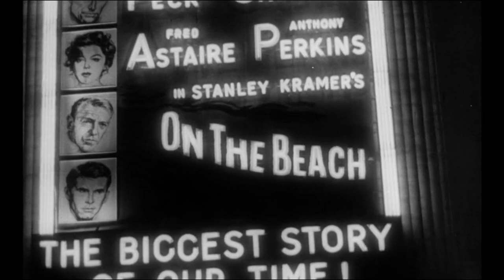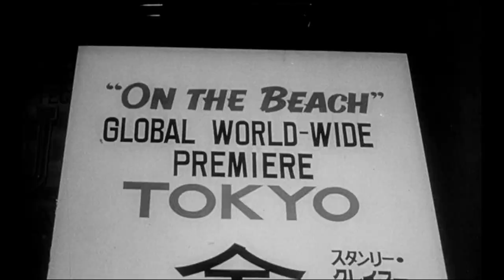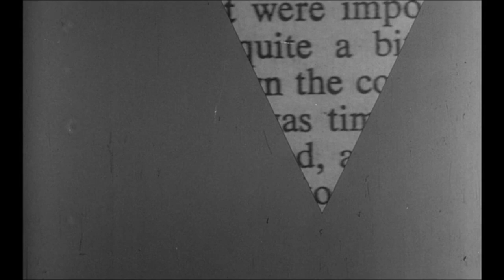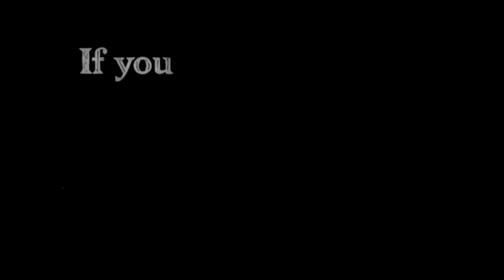On the Beach (1959) ORIGINAL TRAILER [HD 1080p]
Directed by Stanley Kramer. With Gregory Peck, Ava Gardner, Fred Astaire and Anthony Perkins.

AKA:
A Hora Final
Az utolsó part
Das letzte Ufer
Den siste bredd
Kumsalda
L'ultima spiaggia
La hora final
Le Dernier Rivage
Na beregu
Na plazi
Oso tha yparhi o kosmos
Ostatni brzeg
Pe plaja
På stranden
Ultimul tarm
Viimeisellä rannalla
Όσο θα υπάρχει ο κόσμος
На берегу
На березі
На пляжі
海濱
渚にて